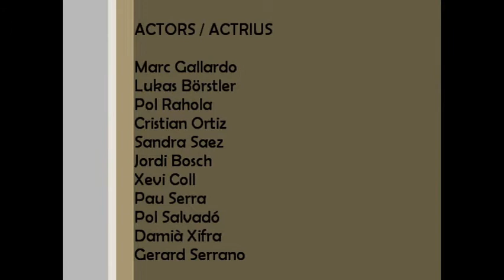CASAL JOVE CASSÀ 2011 - the lazy song (Bruno Mars)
Videoclip enregistrat  per els joves del CASAL JOVE de Cassà de la Selva a l'Espai Jove l'Escorxador durant el mes de juliol de 2011